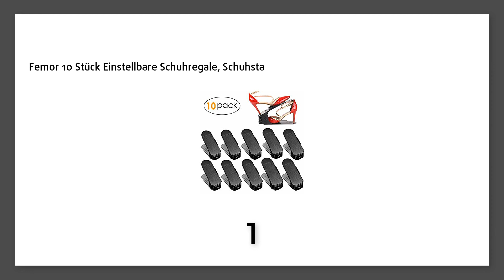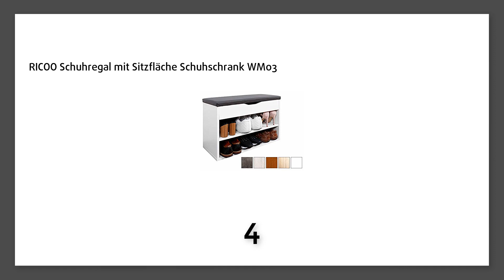Schuhregale und Schuhschränke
Homfa Bambus Sitzbank mit Schuhregal 3 Ablage 70x28x45cm Schuhschrank Schuhbank Flur Badregal Schuhaufbewahrung Schuhablage bis 120KG belastbar:

SONGMICS Bambus Schuhregal 3 Ebenen Badregal H x B x T: ca. 55 x 70 x 26 cm Schuhschrank für 12 Paar Schuhe Schuhständer weiß-naturfarben LBS03H:

RICOO Schuhregal mit Sitzfläche Schuhschrank WM032-W-A Schuhablage Schuhkommode Organizer Boden Standregal Lowboard Garderobe Rack Aufklappbar Kissen Polster Polsterung Grau Holz Weiß:

SONGMICS XXL 10 Ebenen Schuhregal Schuhständer Stahlrohre (Φ16 mm) Stabil Schuhschrank Schuhablage für 50 paar Schuhe schwarz 100 x 175 x 29 cm LSR10H:

Songmics Schuhregal Regalsystem halbtransparent Weiß (Maße jedes Faches 22 x 22 x 35 cm) LPC44S: